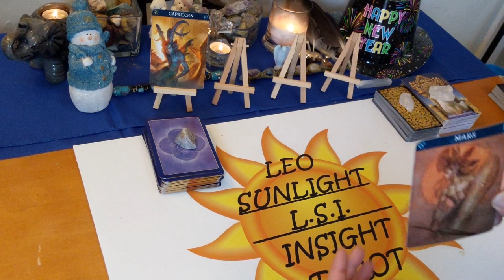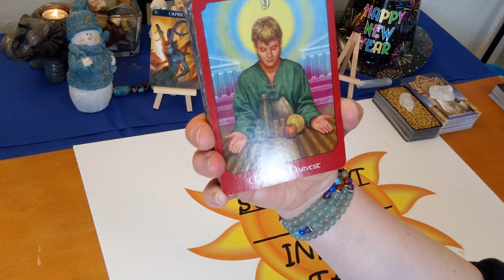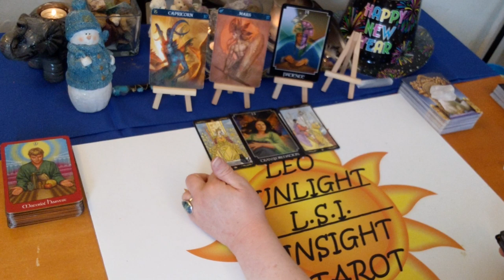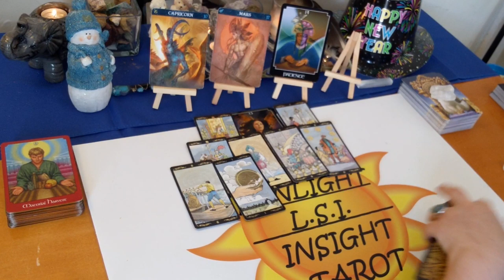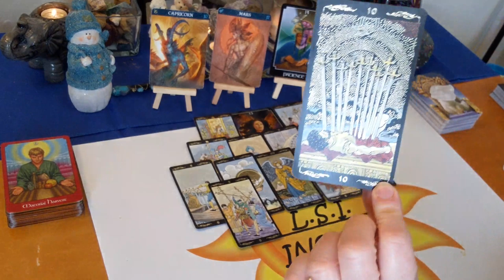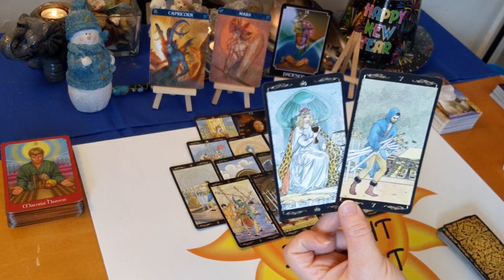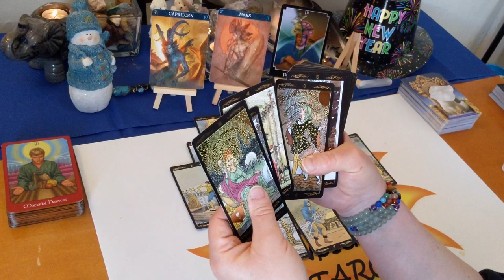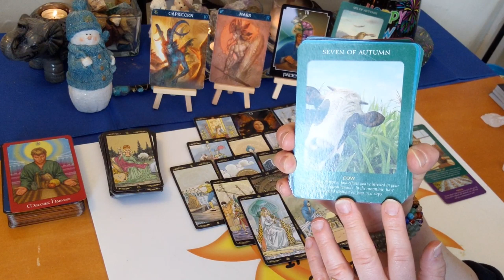Capricorn "Transitioning into Your Dream Life" February 2020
♑Capricorn♑ Tarot & Oracle Card General Forecast for February 2020. Tarot & Oracle card reading. A look at what is going on in your life right now be it love or general.

🎴Decks used:
Barbiere Zodiac Oracle – Barbara Moore
Psychic Tarot – John Holland
Animal Tarot – Radleigh Valentine
Golden Universal Tarot– Roberto De Angelis